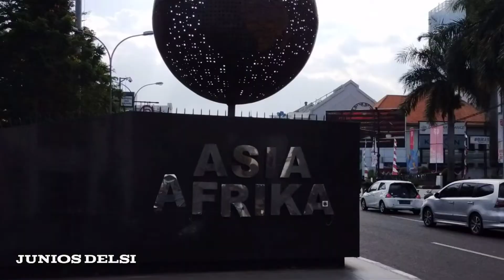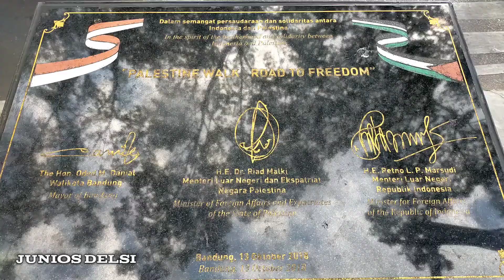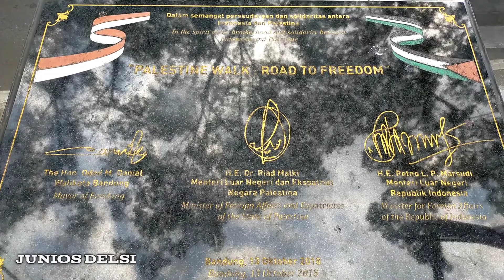Alun Alun Bandung dan Masjid Raya Bandung | Wisata Bandung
Alun alun Bandung merupakan pusat kota Bandung dan salah satu ikon dari kota Bandung, berlokasi dekat Masjid Raya Bandung.  Alun alun Bandung terletak di jalan Asia Afrika, tidak jauh dari jalan Braga, Gedung Merdeka dan Pasar Baru Bandung.

parkir alternatif alun alun bandung kota bandung jawa barat
kantor pos ujung berung alun-alun kota bandung jawa barat
koolkost syariah near alun alun kota bandung
ke alun alun bandung
suasana alun alun bandung di malam hari
masjid alun alun kota bandung
mandiri unit mikro bandung alun-alun kota bandung jawa barat
alun alun yang ada di bandung
sejarah alun alun kota bandung
alun alun ujung berung kota bandung jawa barat 40617
wisata alun alun kota bandung
alun alun bandung saat ini
youtube alun alun kota bandung